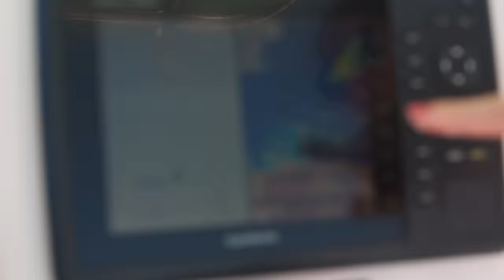The TRUTH about this TOXIC Fish…Catch Clean Cook (Barracuda)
Today we are doing some drift fishing out of Hillsboro Inlet, Fl. Our goal was to drift with live goggle eye as bait, do some jigging and bottom fishing while on the drift. I decided to harvest a barracuda for dinner to show people these fish are in fact delicious and safe to eat.  Barracuda often get a bad wrap as being sickly fish that can spread disease, but this is simply not true!

► WaterlandCo Sunglasses SAVE 15% CODE: landshark